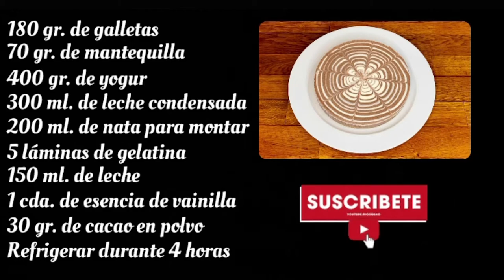¿Te apetece preparar un postre original? ¡Este pastel es para ti! | RECETA DELICIOSA | TAZI OFICIAL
¡Bienvenidos un miércoles más a mi canal!
Hoy os traigo un pastel zebra que es una pasada, es muy fácil de hacer, no necesitáis horno y el resultado es una pasada!. Espero que os animéis a prepararlo y para cualquier duda os leo en los comentarios.

INGREDIENTES:

180 gr. de Galletas
70 gr. de Mantequilla
400 gr. de Yogur
300 ml. de Leche condensada
200 ml. de Nata para montar
5 Láminas de gelatina
150 ml. de Leche
1 cda. de Esencia de vainilla
30 gr. de Cacao en polvo

Refrigerar durante 4 horas y si es de un día para otro, mucho mejor.